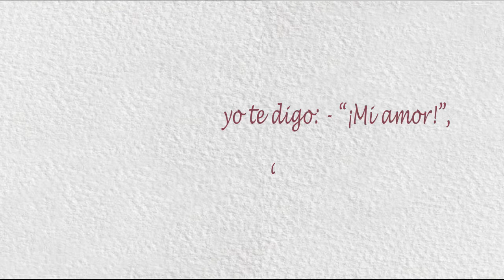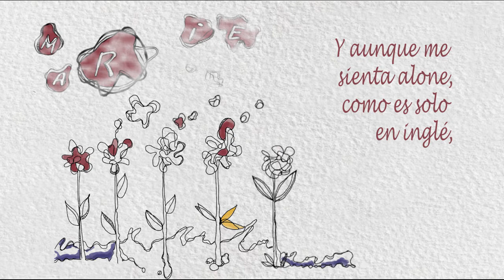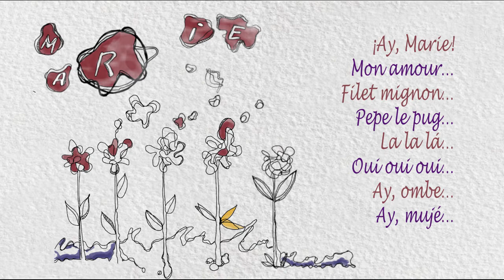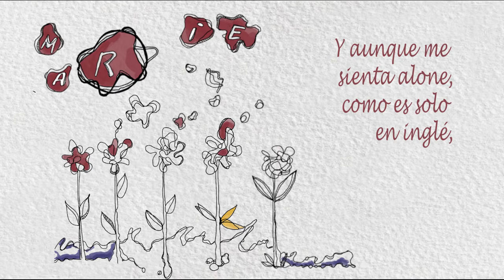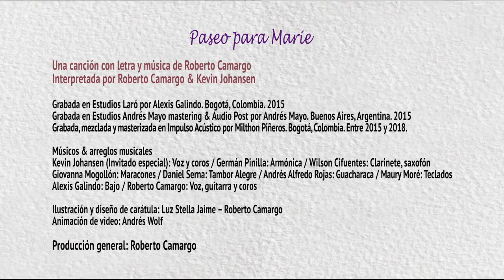Roberto Camargo y Kevin Johansen - Paseo para Marie - (Lyric Video)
"Paseo para Marie"
Una canción con letra y música de Roberto Camargo
Interpretada por Roberto Camargo & Kevin Johansen

Grabada en Estudios Laró por Alexis Galindo. Bogotá, Colombia. 2015  Grabada en Estudios Andrés Mayo mastering & Audio Post por Andrés Mayo. Buenos Aires, Argentina. 2015 Grabada, mezclada y masterizada en Impulso Acústico por Milthon Piñeros. Bogotá, Colombia. Entre 2015 y 2018.

Músicos & arreglos musicales
Kevin Johansen (Invitado especial): Voz y coros
Germán Pinilla: Armónica
Wilson Cifuentes: Clarinete, saxofón
Giovanna Mogollón: Maracones
Daniel Serna: Tambor Alegre
Andrés Alfredo Rojas: Guacharaca
Maury Moré: Teclados
Alexis Galindo: Bajo
Roberto Camargo: Voz, guitarra y coros
Ilustración y diseño de carátula: Luz Stella Jaime – Roberto Camargo
Edición de video: Andrés Wolf
Producción técnica y logística: María Socarrás - Ramiro Vicente
Producción general: Roberto Camargo

Derechos reservador de autor 2018